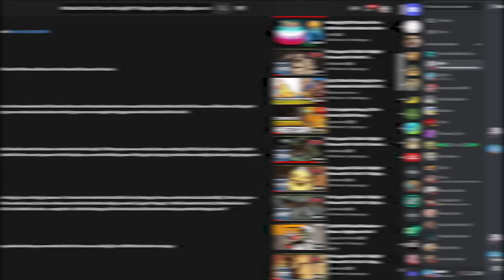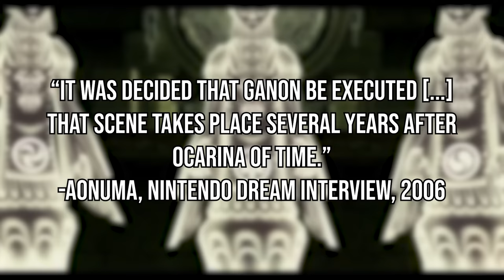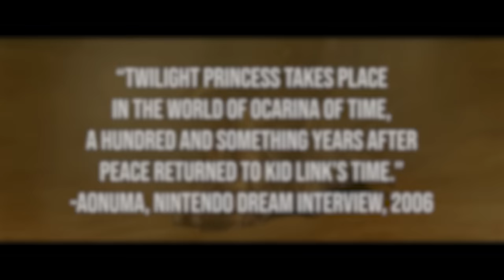All Bosses EXPLAINED in Zelda: Twilight Princess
Zelda has amazing bosses, and Twilight Princess has some of the best! From Diababa to Zant to Ganondorf himself, here's my complete rundown of the lore behind every. Single. One.

00:00 - Fused Shadow bois
02:43 - Twilight Mirror bois
04:43 - Natural bois
12:03 - Ant with a Z
15:02 - Ganondorf and the Gerudo bois